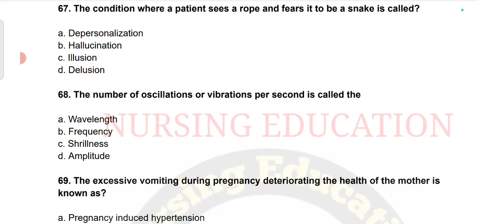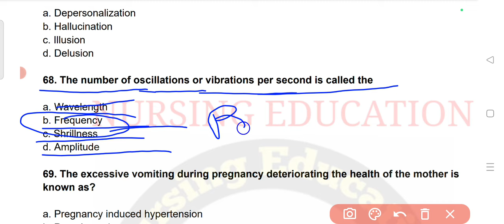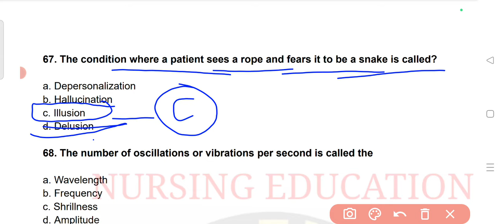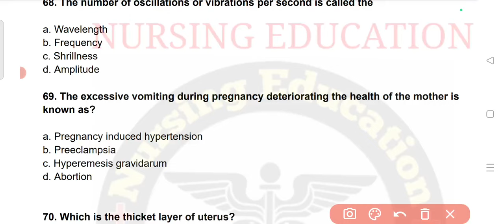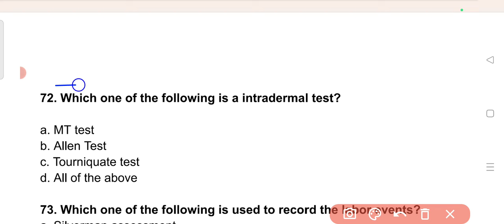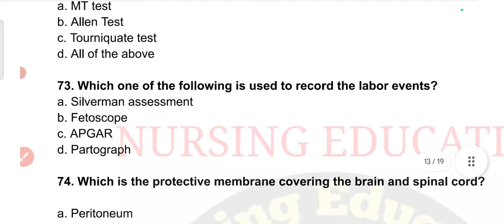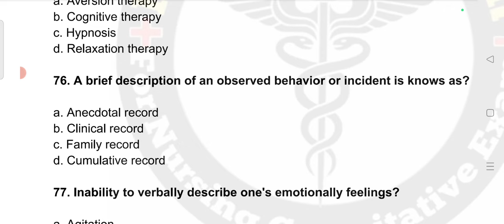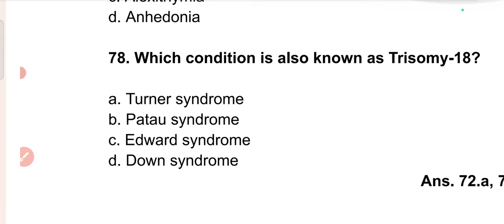RRB Nursing Officer Old Paper Rrb staff nurse old paper rrb nursing officer Railway Class 08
For Booklet and RRB old Paper message on WhatsApp

Nursing officer
Staff nurse
Anm
Gnm
Bsc nursing
Aiims Delhi
Pgi chandigarh
RRB
CHO
Community Health Officer
Cho

.thanks.